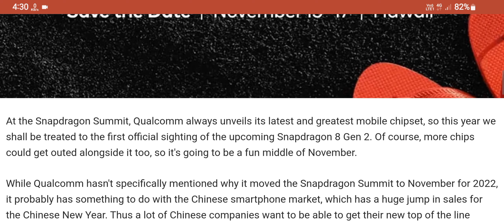Here's when Qualcomm is announcing the Snapdragon 8 Gen 2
Here's when Qualcomm is announcing the Snapdragon8Gen2

qualcomm snapdragon 8 gen 2, qualcomm snapdragon 8 gen 2 nm, qualcomm snapdragon 8 gen 2 specs, qualcomm snapdragon 8 gen 2 phones, qualcomm snapdragon 8 gen 1 vs exynos 2200